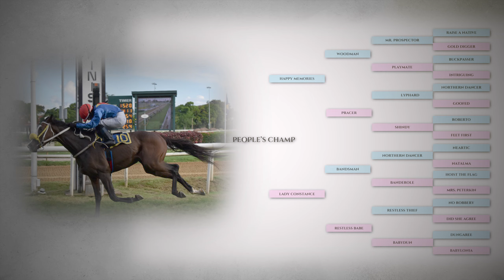People's Champ 2024 Stallion Ad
The  Barbados 2021 Triple Crown winner People's Champ has retired to Stud duties in Barbados.